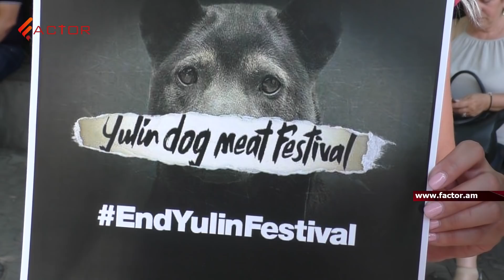Կոչ ենք անում Չինաստանի կառավարությանը դադարեցնել շների սպանդը․ Արտյոմ Վարդանյան